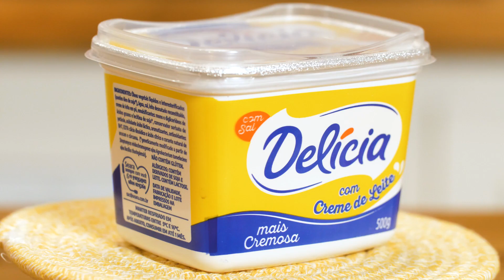Torta cremosa de frango — Receitas TudoGostoso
Quer preparar uma torta deliciosa? O chef Gabriel Frazão e Delícia te mostram como deixar qualquer hora mais gostosa com essa receita prática e supercremosa!

Ingredientes
Massa
2 xícaras de farinha de trigo
1 ovo
100 g de margarina
1 colher (chá) de fermento em pó
1/2 colher (chá) de sal
Recheio
250 g de peito de frango cozido e desfiado
1 cebola
1/2 xícara de molho de tomate
1/2 xícara de cheiro-verde
sal
5 ovos
1 caixinha de creme de leite
100 g de queijo prato
pimenta-do-reino a gosto
1 pitada de fermento em pó

Coloque os ingredientes da massa em um recipiente e vá trabalhando com as mãos até obter uma massa homogênea.
Unte a forma e forre com a massa.
Faça um refogado com a cebola picada, o molho de tomate, cheiro-verde e acrescente o frango desfiado.
Coloque em cima da massa crua, logo após, o queijo cortado em cubinhos.
Bata as claras em neve e reserve as gemas.
Acrescente o creme de leite nas gemas e tempere com o sal. Coloque uma pitada de fermento químico.
Misture com cuidado nas claras em neve.
Cubra o frango e o queijo com essa mistura e leve ao forno médio para assar por cerca de 40 minutos.